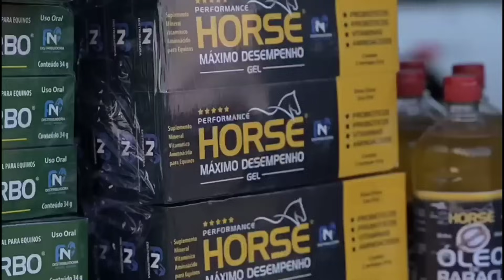RANKING TOP 10 MELHORES CAVALOS DO VAIDE BET PORTAL